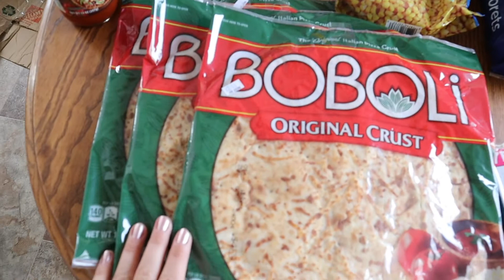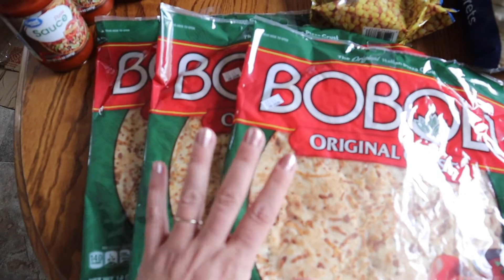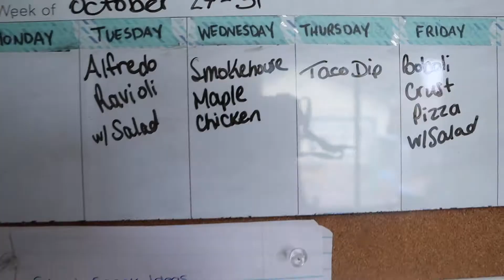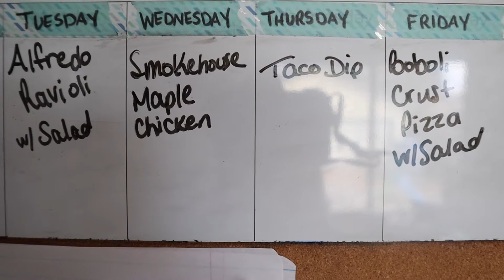GROCERY HAUL + MEAL PLAN | FAMILY OF 7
Welcome back, friends! Today I'll show you my super small Walmart pickup haul. This was only a few days of dinners, plus some food that will last a bit longer but we were needing more of. Check back for the next weekly grocery haul next week where I will share my entire November haul for the rest of the month after this one! I look forward to connecting with you in the comments below.

Please only kind/helpful comments. Negative comments will be deleted. Spread positivity and kindness :)